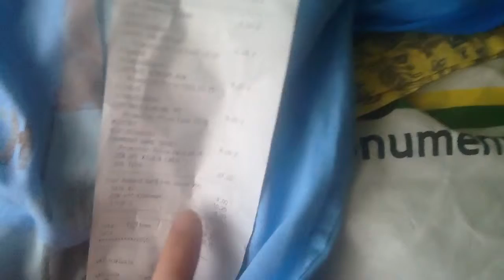VLUNE 2015 Day 7 | Matalan Haul | Sun 7|6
From
Matalan